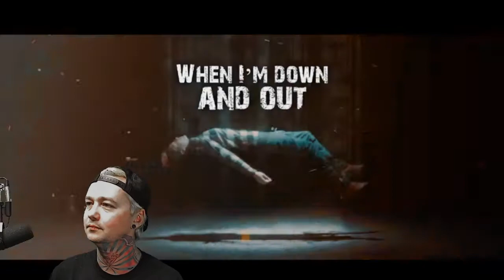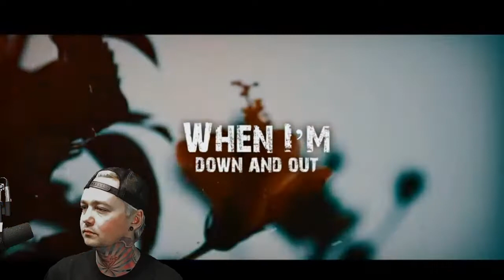Deathrow Bodeen - Down and Out Reaction